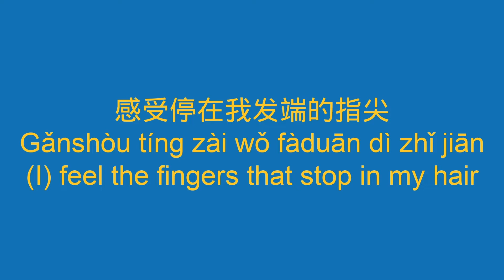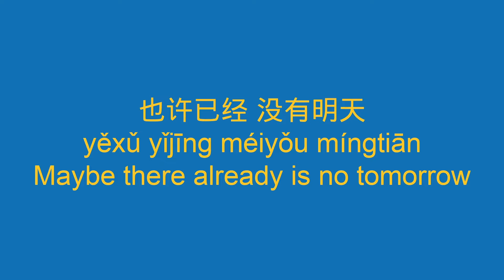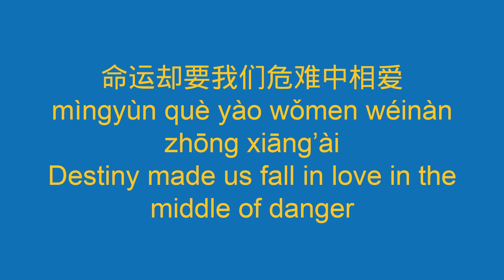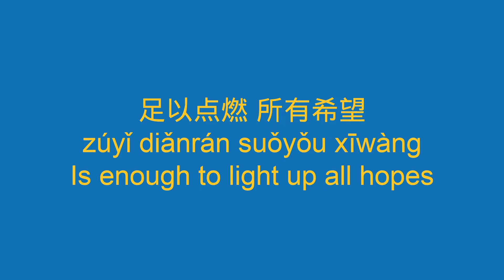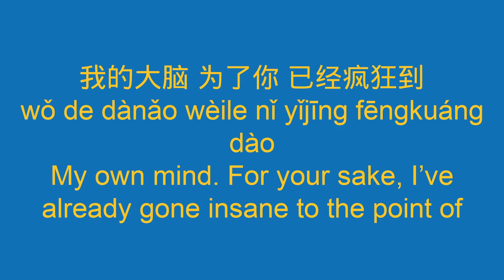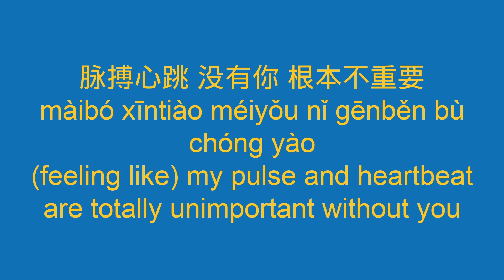Light Years Away (光年之外) by G.E.M. 鄧紫棋 With Subtitles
Follow Us for More Live the Language Content

📘About LTL Language School 📘

LTL Language School is primarily a Mandarin School focused on total immersion into the Chinese language and culture. Established in 2007, we’ve had over 7000 students from 100+ countries!

We have schools in Beijing, Shanghai, Chengdu, Xi'an, Beihai, Taipei and Singapore.

In 2020 we launched FlexiClasses.com a revolutionary way to learn Asian Language online. Flexi Classes are small group online classes running 24/7, starting from beginner level to advanced. Find out more: